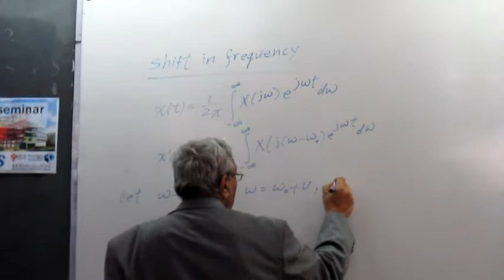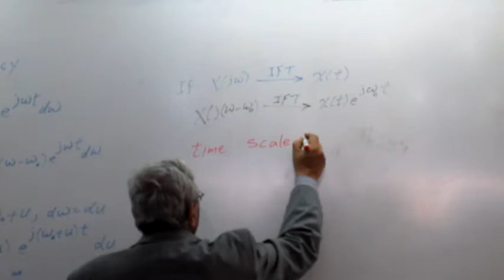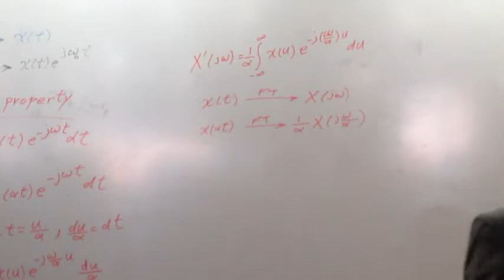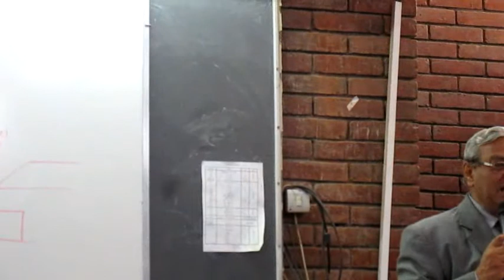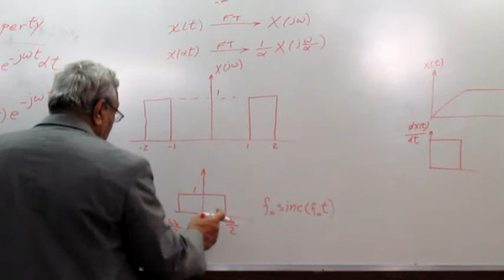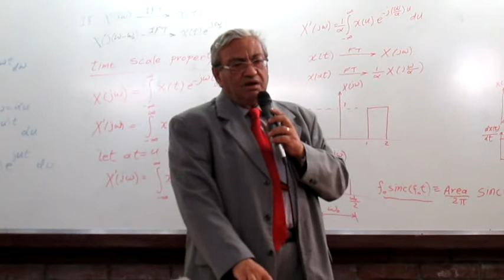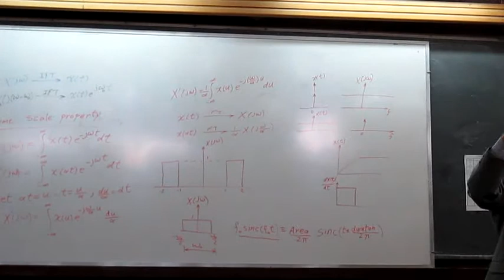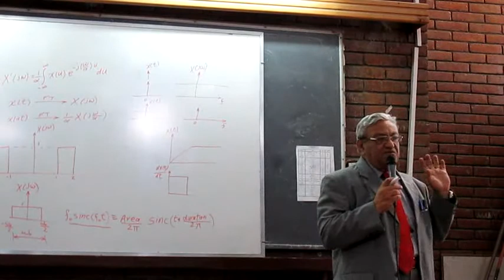Signal Processing Lecture 7 Part1 Dr Wagdy